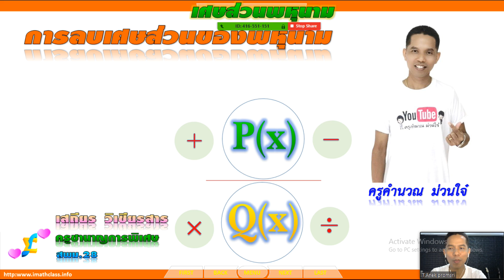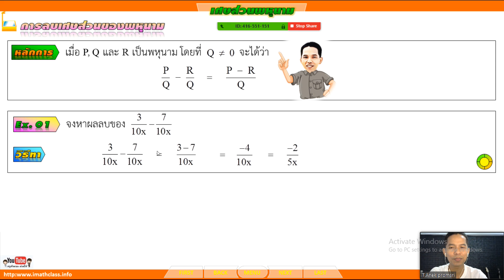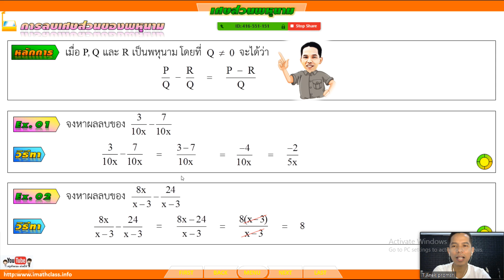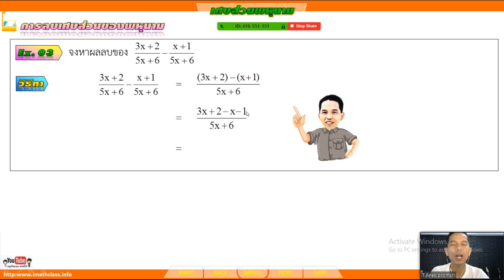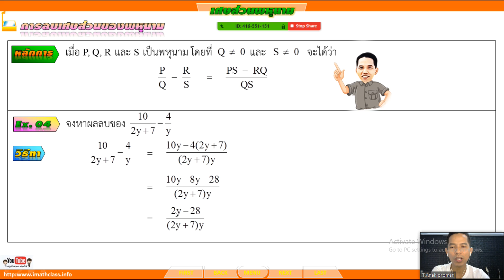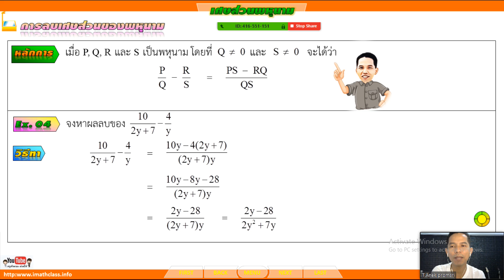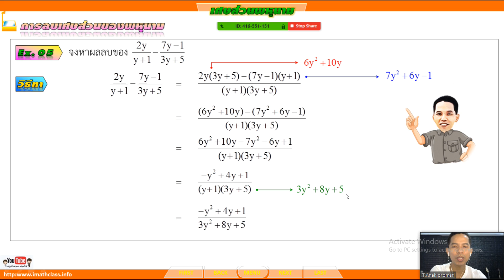การลบเศษส่วนส่วนของพหุนาม(ไม่ดูไม่ได้แล้ว)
การลบเศษส่วนส่วนของพหุนาม มี 2 กรณี ดังนี้
1) การลบเศษส่วนส่วนของพหุนาม กรณีส่วนเท่ากัน
2) การลบเศษส่วนส่วนของพหุนาม กรณีส่วนไม่เท่ากัน
   เป็นอย่างไร?ไปชมพร้อมๆกันเลยครับ